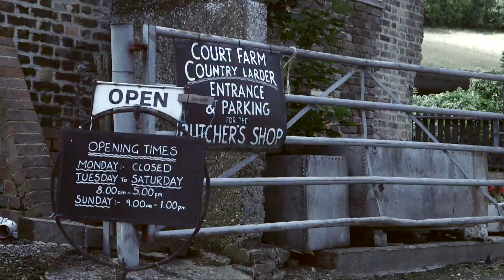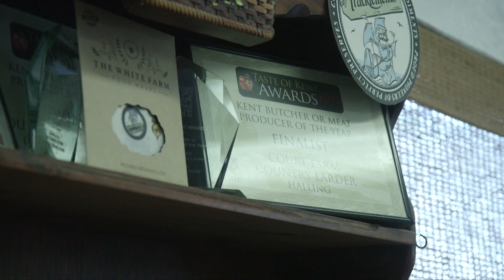Regenerative Farming - Then, Now, How and Why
A short film looking at the journey of diversification at Court Farm, P Lingham & Parters, and how they progressed into regenerative farming practices. Andrew Lingham and Mike Harrington discuss Court farms processes, machinery, diversification, Nitrogen usage and overall systems approach.